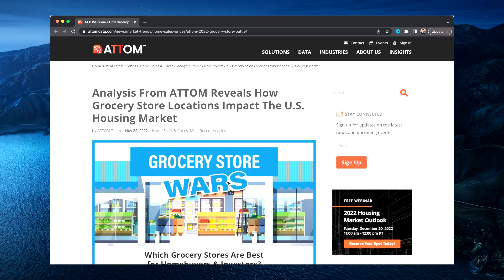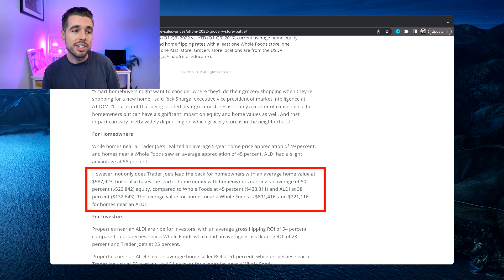Find Out Which Grocery Store Can Help Increase Your Home Value!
In this video, I share the top 3 grocery stores that impact home values. From Whole Foods to Trader Joe's to Aldi, these stores have something special to offer homebuyers. Which one do you think will boost the value of your home?
🤔Thinking of Moving to Miami? 🌴
This channel is all about living in Miami Florida, moving to Miami Florida and relocating to Miami Florida. We also cover living in the Miami Florida suburbs, moving to the Miami Florida suburbs, and relocating to the Miami Florida Suburbs.
I get calls and emails everyday from people just like you, looking for help on making their move to Miami Florida and I absolutely love it. Whether you are moving in 9 days or 90 days, give me a call, shoot me a text📝, or send me an email📨 so I can help you make a smooth move to Miami, Florida 🌴